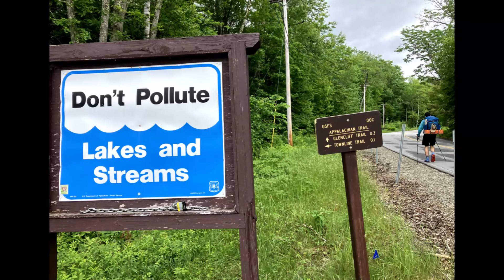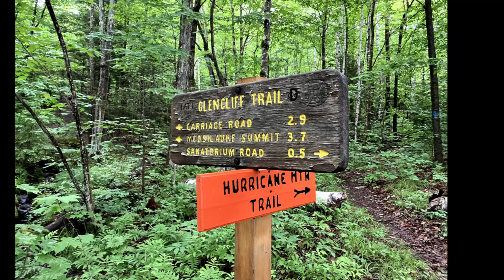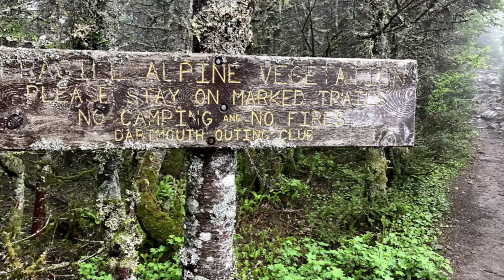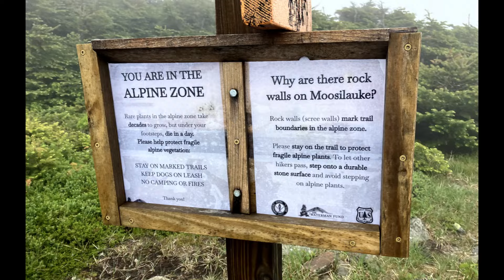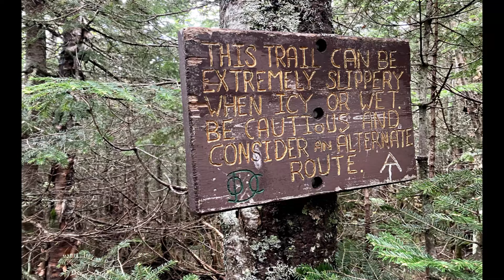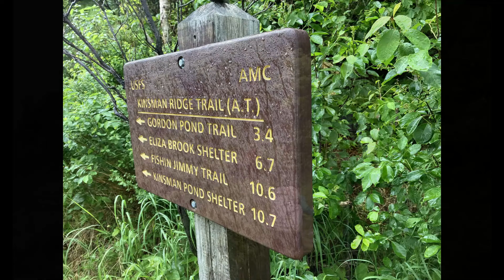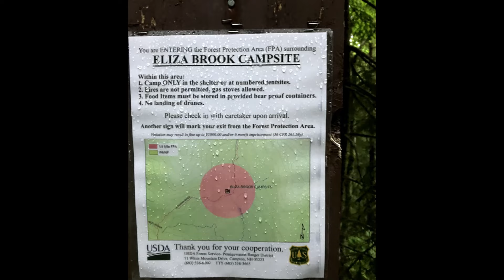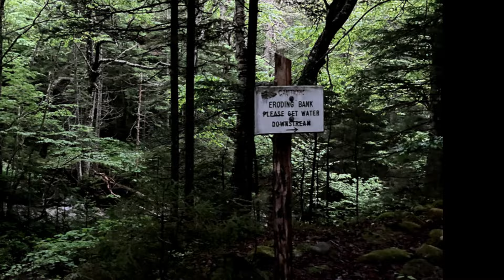Day 118 with Slow and Steady on the AT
TOUGH day on the AT adventure today.  Mount Moosilauke thoroughly kicked my butt!  Rocks, steep climbing, rain, wind, clouds... You get the picture.  Combine that with new shoes (but luckily still the same Hoka Speedgoats) and new inserts.  I thought I would be smart and change to Superfeet Hiker Soft from Superfeet High Impact.

Enjoy the great waterfalls and views today!

17.0 miles
Friends House near Plymouth, NH (1798.3) to
Eliza Brook Shelter (1815.3)